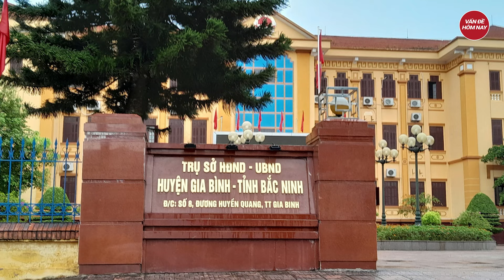Bắc Ninh: nguyên Phó Chủ tịch UBND huyện cùng nhiều lãnh đạo khác bị kỷ luật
Tin tức mới nhất | Bắc Ninh: nguyên Phó Chủ tịch UBND huyện cùng nhiều lãnh đạo khác bị kỷ luật
Ban Thường vụ Tỉnh ủy Bắc Ninh vừa thi hành kỷ luật khai trừ ra khỏi Đảng đối với ông: Nguyễn Xuân Quang - nguyên Phó Chủ tịch UBND huyện Gia Bình cùng nhiều lãnh đạo khác do vi phạm nghiêm trọng trong công tác quản lý đất đai.